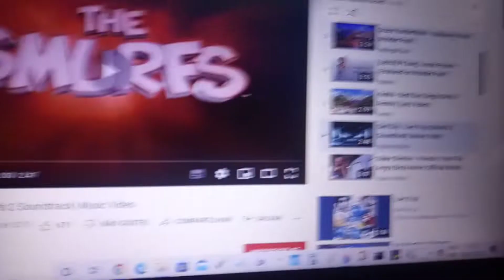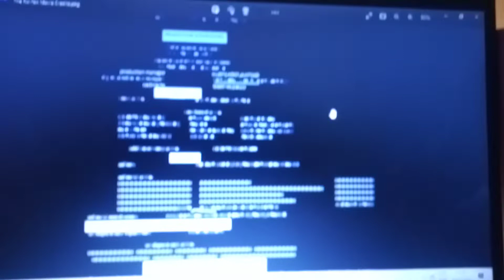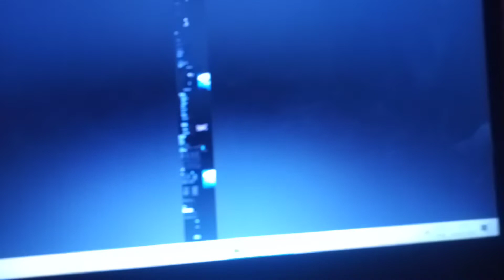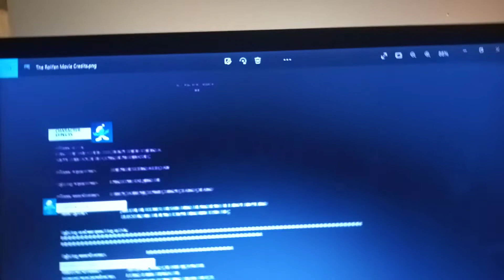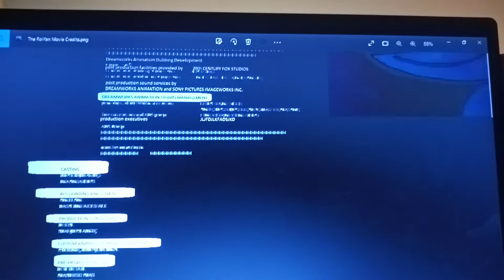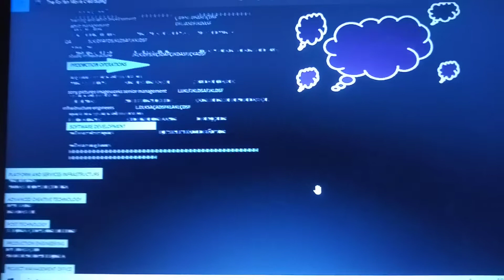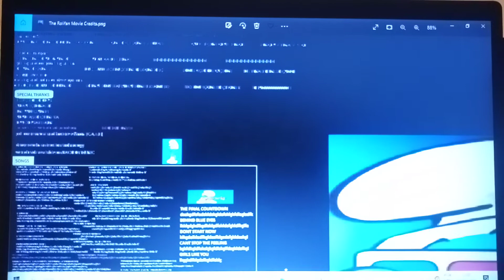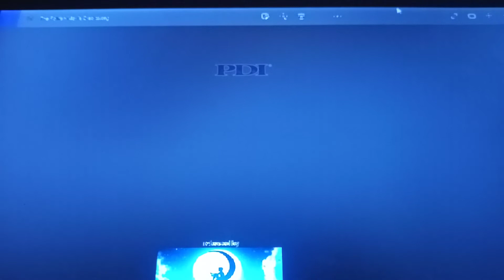Rolifan the movie (2022) end credits